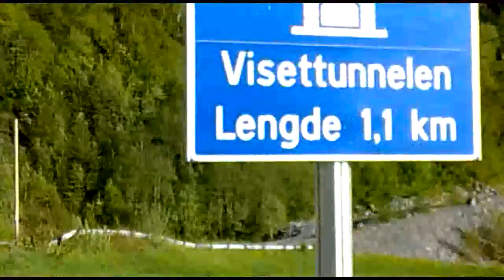Vårskjelven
Bjørn  bak styret på vei til Valldal